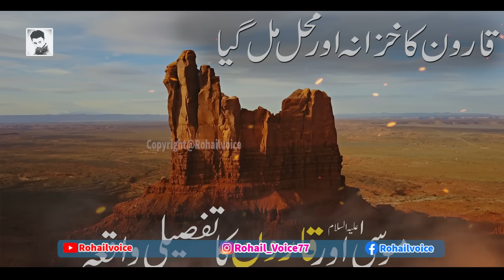Qaroon Ka Mahal | Qaroon Ka Khazana | Qaron Aur Musa as Ka Waqia | Islamic Stories Rohail Voice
qaroon ka mehal aur uska khazana Qaron ka qissa qarun ka waqia urdu & Hindi